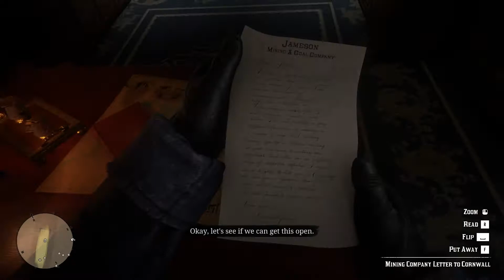Red Dead Redemption 2 gameplay part 3